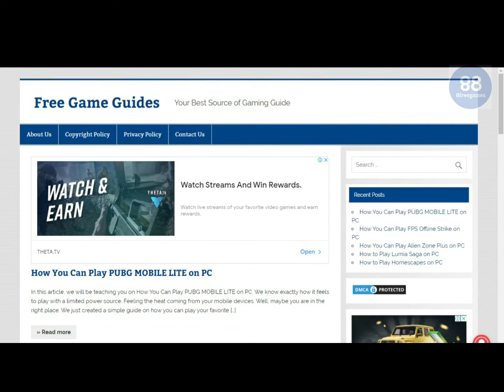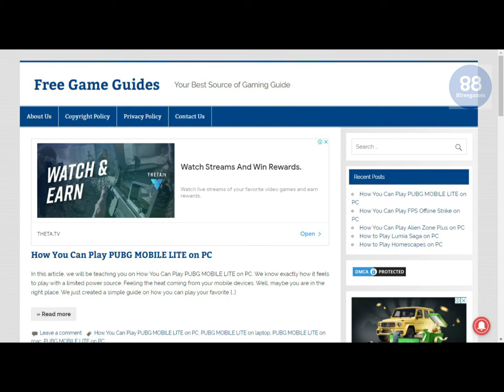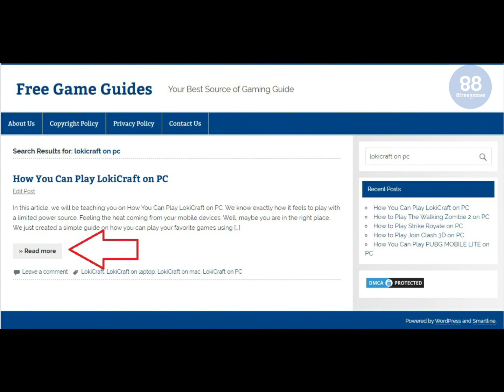How to Download and Play LokiCraft on Windows PC/Laptop or Mac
Click the link below to view the complete game guide

to view more game guides